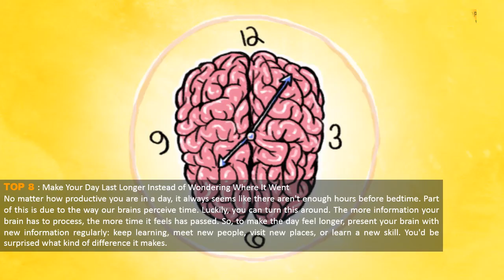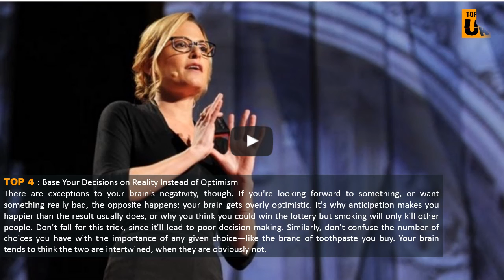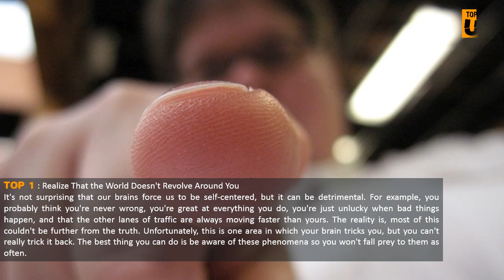Top 10 Ways to Trick Your Brain Into Doing What You Want